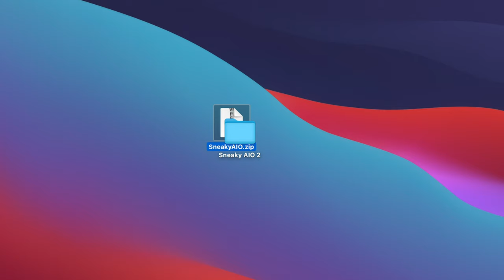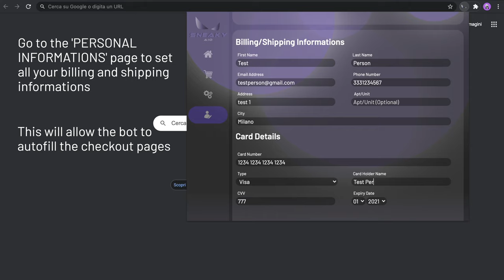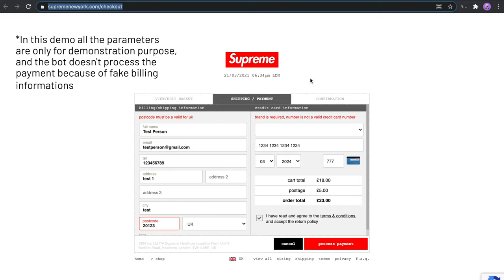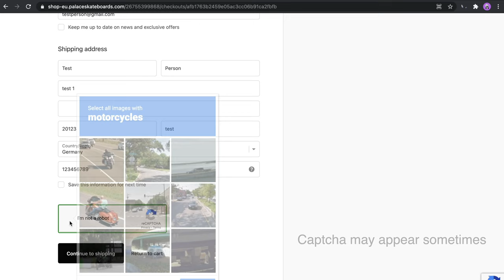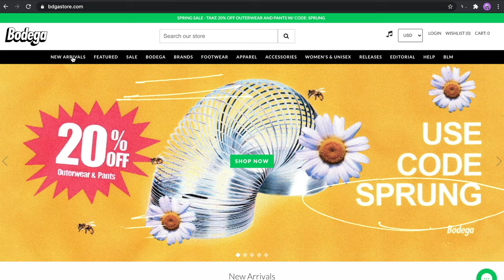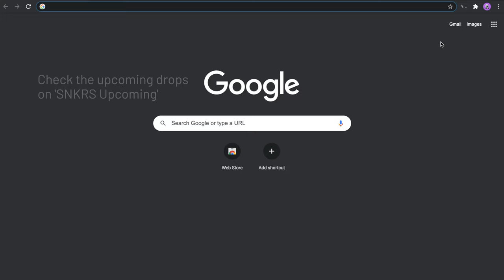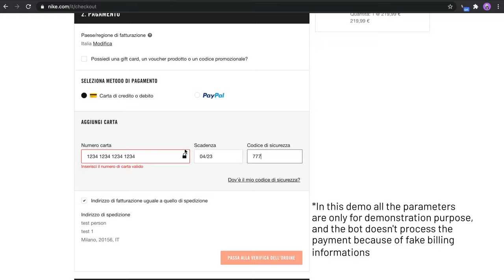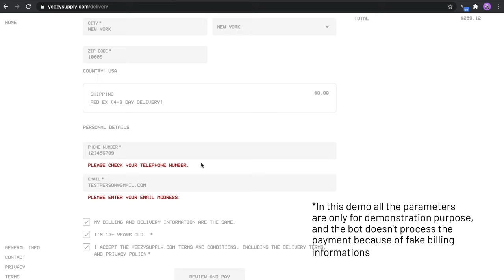Sneaky AIO setup video guide (Supreme/Palace/Shopify/SNKRS/Yeezy)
All-In-One bot... Supreme, Palace, SNKRS, Yeezy and over 100+ Shopify sites!